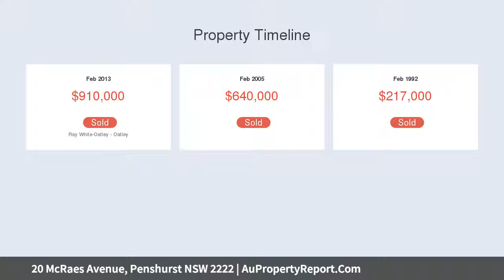20 McRaes Avenue, Penshurst NSW 2222 | AuPropertyReport.Com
20 McRaes Avenue, Penshurst NSW 2222
Property Type: house
Bedrooms: 3
Bathrooms: 3
Car Space: 2
Positioned perfectly in McRaes Estate